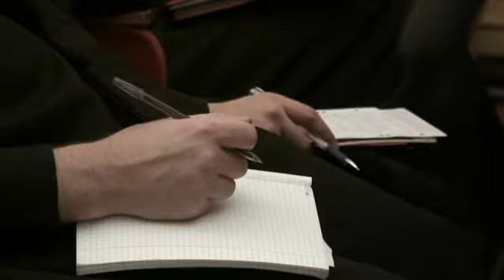Вопрос о спасении Лек.2 (19.10.2010)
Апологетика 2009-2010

Алексей Ильич Осипов,
русский богослов, профессор Московской Духовной Академии и Семинарии
С 1965 года — преподаватель основного богословия в Московской духовной академии, с 1969 года — доцент, с 1975 года — профессор. В 1985 году присвоена учёная степень доктора богословия honoris causa. С 2004 года — заслуженный профессор Московской духовной академии. Читает лекции по основному богословию на пятом курсе семинарии и первом курсе академии. Научные интересы — основное богословие (апологетика), западные исповедания. Много выступает в различных аудиториях и на радио «Радонеж» с лекциями и беседами, значительная часть которых получили распространение на кассетах, дисках и в интернете.
Награды:
Орден святого благоверного равноапостольного князя Владимира III степени (1971, РПЦ)
Орден преподобного Сергия Радонежского III степени (РПЦ, 1979)
Орден святого благоверного равноапостольного князя Владимира II степени (февраль 1988, РПЦ) — в связи с 50-летним юбилеем
Орден святого благоверного князя Даниила Московского III степени (март 1998, РПЦ) — в связи с 60-летним юбилеем
Орден святителя Макария митрополита Московского и всея Руси III степени (28 мая 2008, РПЦ) — во внимание к усердным преподавательским трудам и в связи с 70-летием.